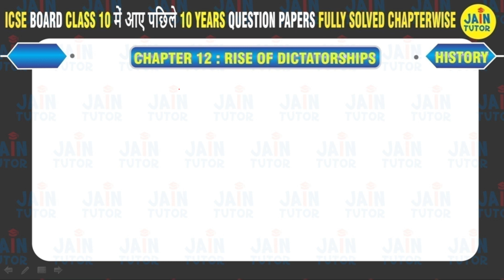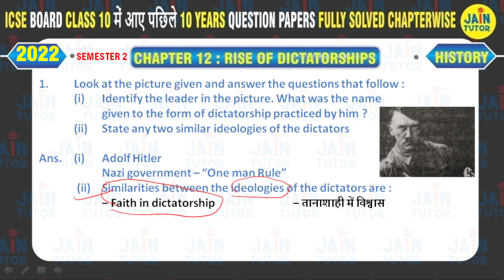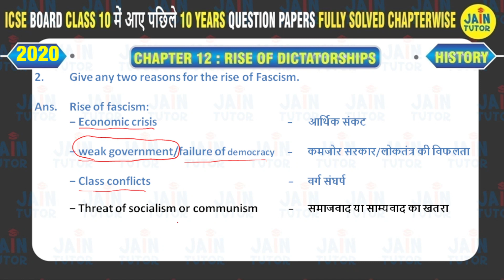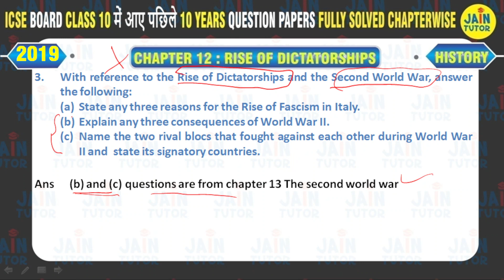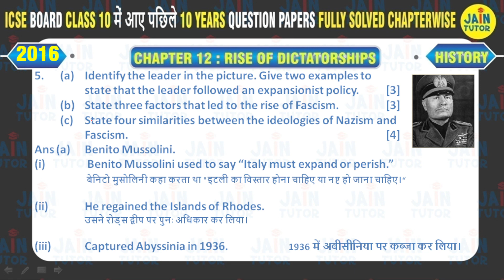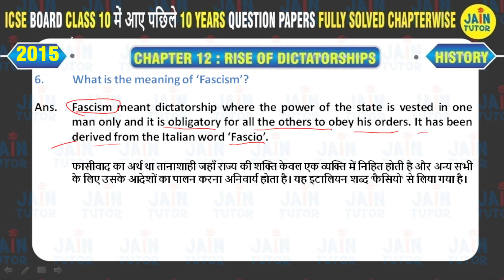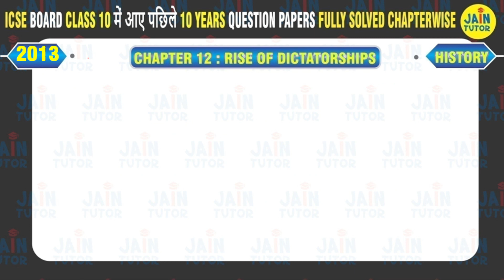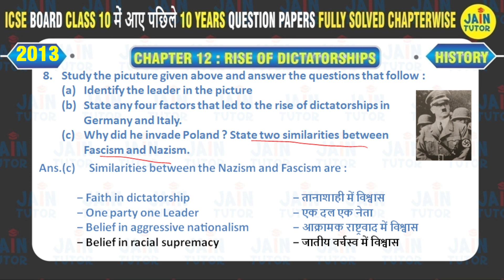PYQ | PREVIOUS 10 YEAR QUESTION PAPER | FULLY SOLVED | HISTORY| ICSE CLASS 10 | EXAM 2023